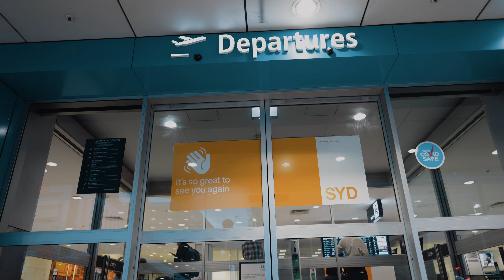Back IN JAPAN After 4 Long Years...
I'm back in Tokyo, Japan after 4 long years! Easily my favourite city in the world for both photography and just travel in general. In this one I also share a bit more of my story and a message I'm really passionate about, I hope you enjoy it. Much more from Japan to come!

➤➤ My Japan Setup
Main camera
Vlog lens
Favourite lens

➤➤ Other essentials:
EF to RF adapter
Memory card
Dual charger
Card reader
Shotgun & on camera mic
Voiceover mic
Lav mic

➤ TOP R5 Accessories

1. Memory card
Card reader
2. Dual charger
3. Battery Grip
4. Cage Kit (cage & handle)
Photo (L-Plate)
5. External recorder

Titles I just purchased  @joeallam's titles pack which I used in this video - they are soooo good I definitely recommend them to anyone!